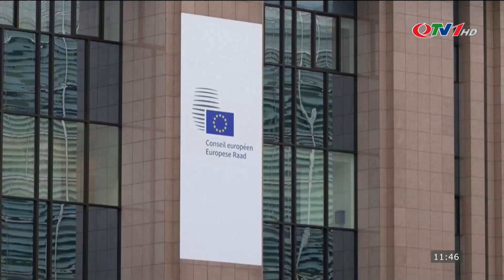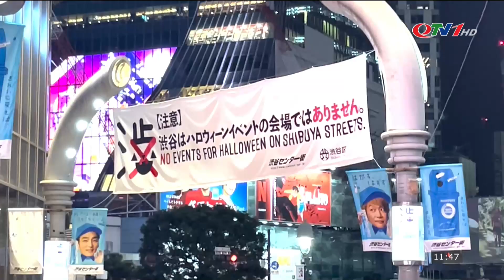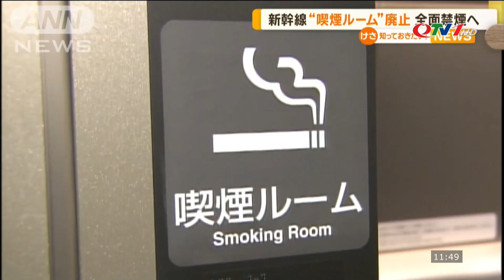Toàn cảnh thời sự quốc tế tối 30/10 | Tin tức cập nhật mới nhất | Quảng Ninh TV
​QuangNinhTv​ Thoisu​QuangNinh
* Điện thoại: 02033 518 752